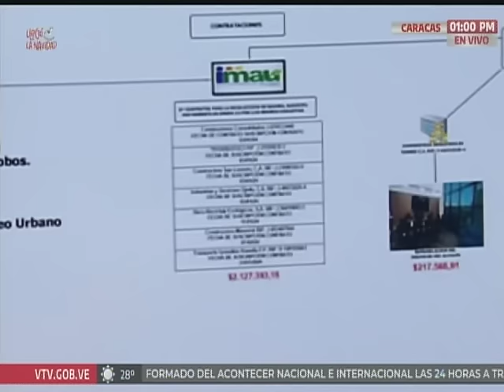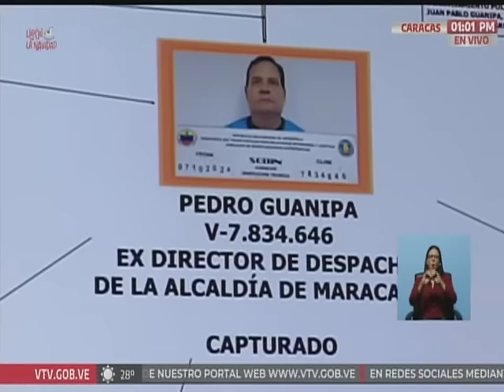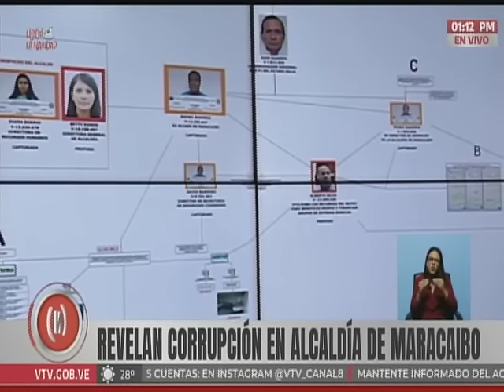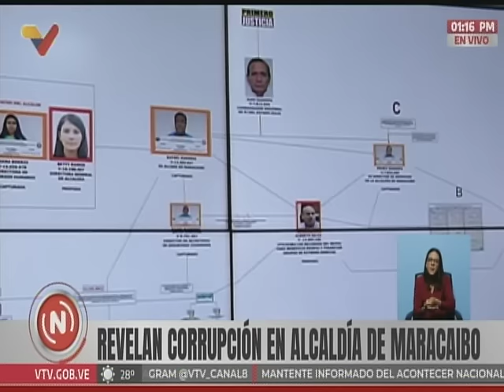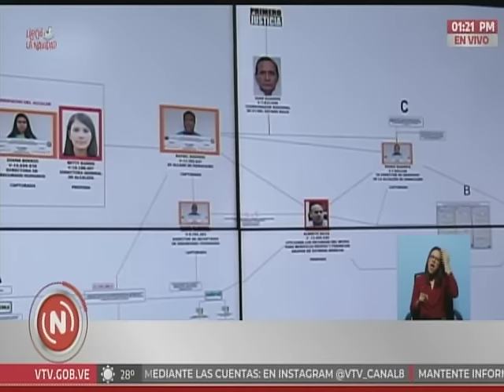Diosdado Cabello, corrupción en Alcaldía de Maracaibo, rueda de prensa completa, 22 octubre 2024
Rueda de prensa completa de Diosdado Cabello, ministro de Relaciones Interiores de Venezuela, sobre la detención de Rafael Ramírez Colina, alcalde de Maracaibo; Dave Henry Villalobos, Alberto Silva, Pedro Guanipa, Juan Manuel  Lara Villalobos, Alberto Buchi, Juan Pablo Guanipa y otras personas involucradas en hechos de corrupción en la alcaldía de la capital zuliana, por parte del partido Primero Justicia.

USDT o Bitcoin (BEP20): 0xef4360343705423a24119205eeb1de2a10fd23f4